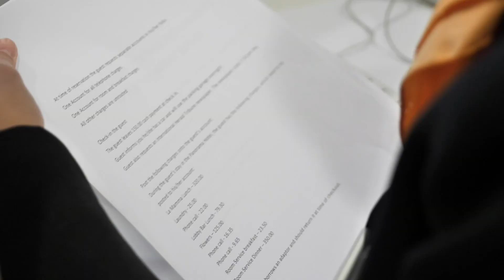Participation of AlHokair Institute in World Hospitality Student Championship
MENA Company for Education & Development

Part Of AlHokair Group.

P.O.Box: 50983 - Al Riyadh 11533